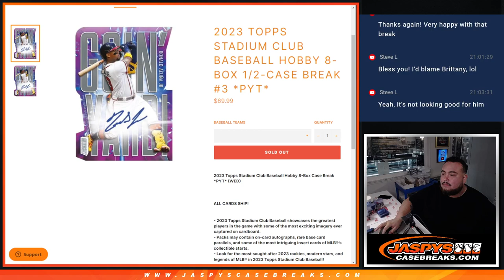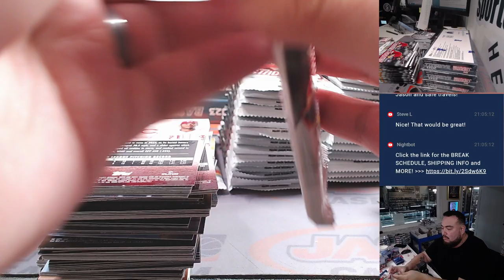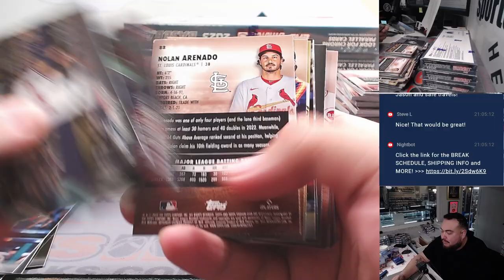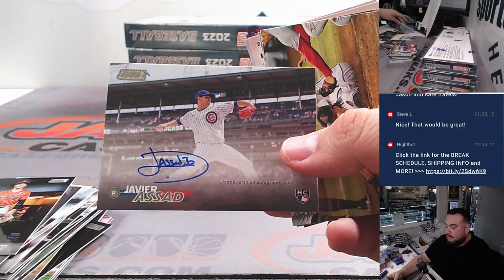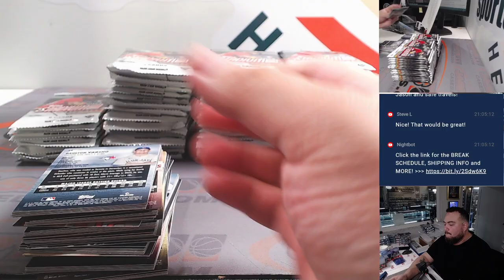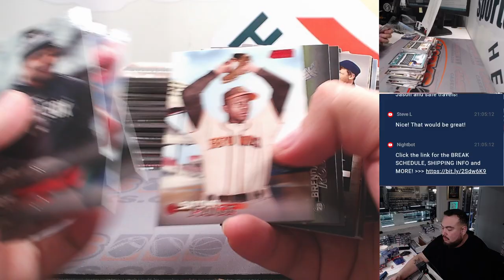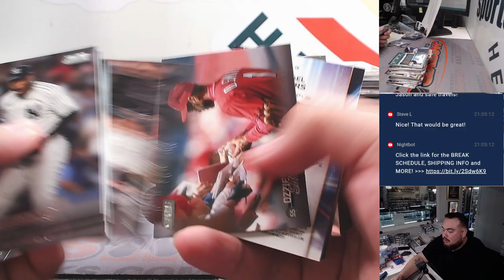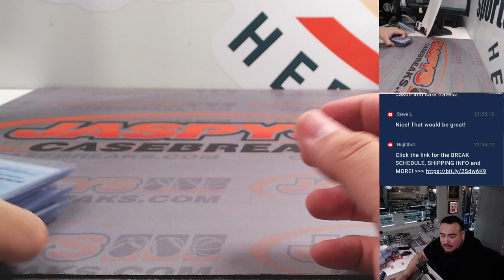Thu. 1/25/24 - 2023 Topps Stadium Club Baseball Hobby 8-Box 1/2-Case #3 *PYT*